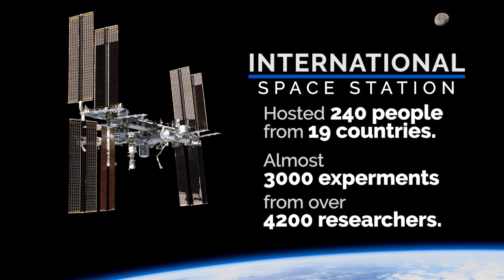Space to Ground: Thumbs Up: 10/23/2020